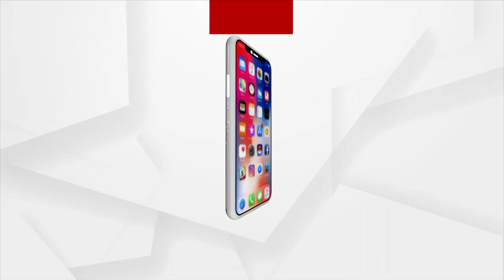Argus Special | 2 Minutes Sports News